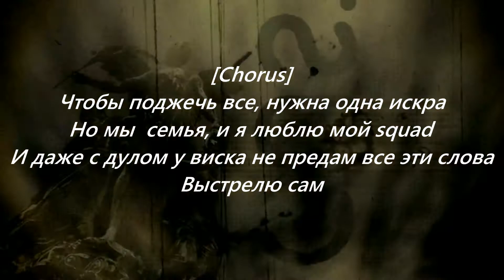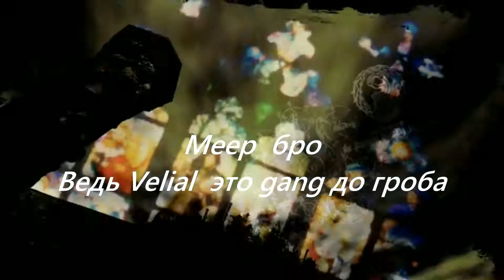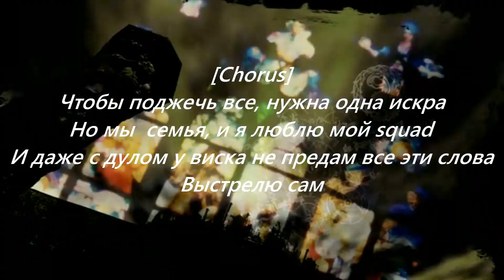VELIAL SQUAD - VS4DEATH LYRICS / ТЕКСТ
[Chorus]
Чтобы поджечь все, нужна одна искра
Но мы — семья, и я люблю мой сквад
И даже с дулом у виска не предам все эти слова
Выстрелю сам

[Verse 1]
Мои ребра клюет ворон
Клуб дыма мне жжет горло
Среди своры псов, как дома
Скалю свои грилзы под раскат грома
Во мне боль, но пустой, как пугало в поле
Все мы скоро сдохнем, и прости за спойлер
Дай мне пыльный Кольт и пару пуль в обойме
Все тот же изгой, оставь меня в покое
Факбой, ты — покойник
Вне закона, как Kodak
В клыках яд кобры
Meep — бро
Ведь Velial — это gang до гроба
Dead Plug, толкаем свой продукт на пробу
Все те чувства, что были во мне, все стлели
Мы уйдем, когда будем у самой цели
Эти овцы так хейтят, да неужели
Смотри их кости танцуют на моей шее
Squad

[Chorus]
Выстрелю сам

[Verse 2]
Я лениво плыву, не цепляясь за грунт
Я бегу от их губ, что мне сладко так врут
Одиночество душит и тянет ко дну
В твоих мертвых глазах я увидел луну
Кровь стекала на дно бокала
Алый нектар, как Chevy Impala
Им всем всегда мало, мало бумаги
Мы дальше плывем, тонут жадные бляди
Не подам им руку, кинул за борт
Слышишь мой скрим, финальный аккорд
Платье на теле сгорает от взгляда
Сука дрожит и зовет своим ядом
Пусти меня в вены
Я стану системой
Я в твоем ДНК
Сею семя греха

[Chorus]
И даже с дулом у веска не предам все эти слова
Выстрелю сам
Выстрелю сам